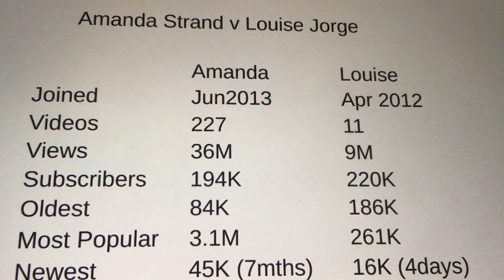Prueba de bikini de la Vuelta al Mundo - Amanda Strand und Louise Jorge de Suecia